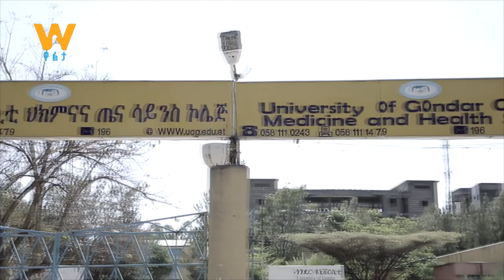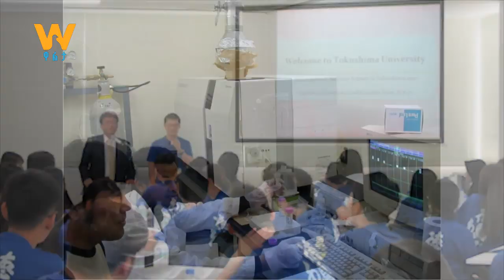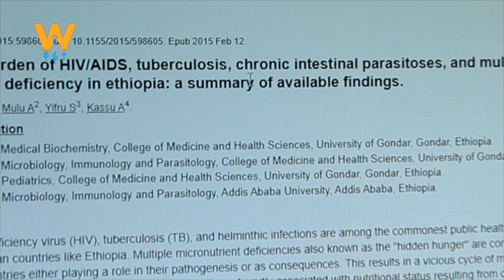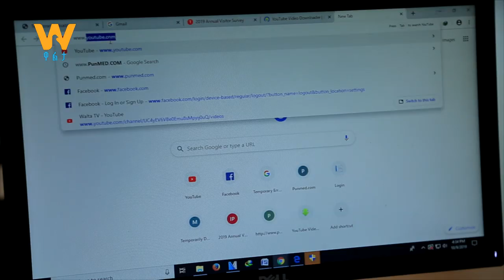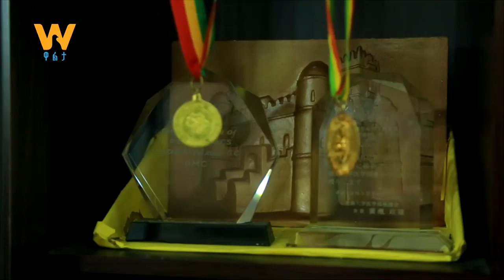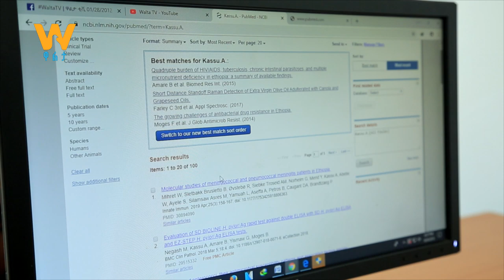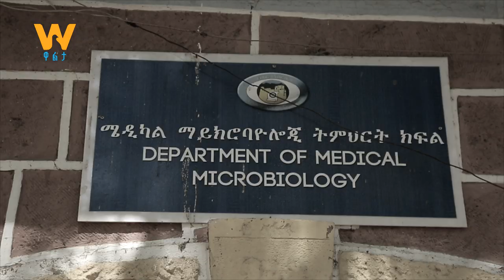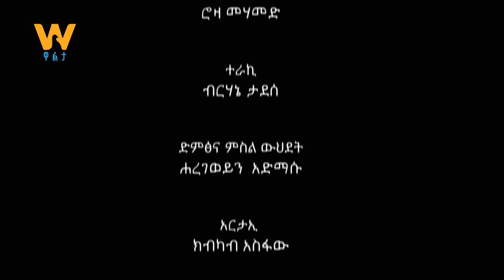WaltaTV|ዋልታ ቲቪ:የፕሮፌሰር አፈወርቅ ካሱ የህይወት ልምድ ፤ (ክፍል ሁለት ) በአብነት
WaltaTV|ዋልታ ቲቪ: በሳይንስና ከፍተኛ ትምህርት ሚኒስቴር ሚኒስትር ዴኤታ የፕሮፌሰር አፈወርቅ ካሱ የህይወት ልምድ ፤ ክፍል ሁለት